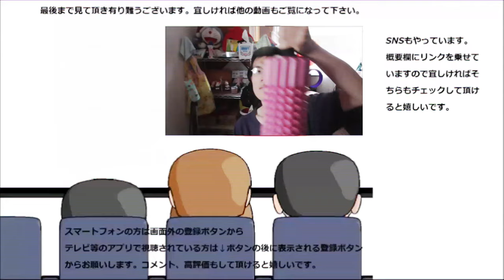ファミリーマート 宇治抹茶どら焼きが本当にどら焼き？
ファミリーマート　宇治抹茶どら焼きを食べてみました。でもこの形……先日のモンブランに引き続き、本当にどら焼き何でしょうか？
贈り物は此方まで↓
〒153-0042